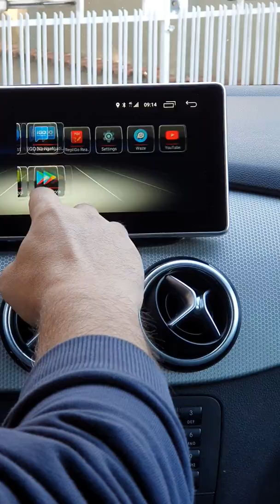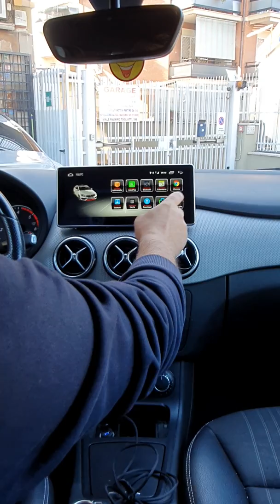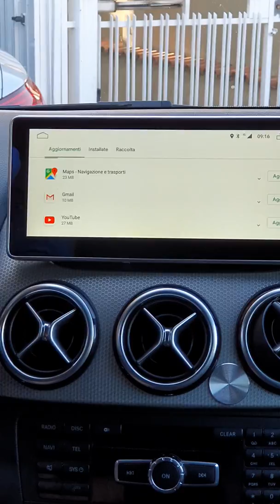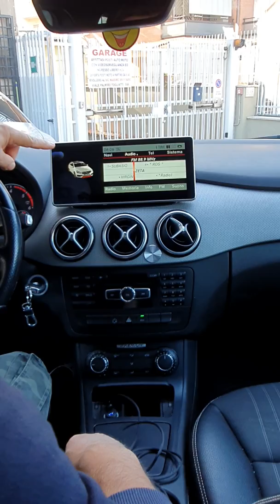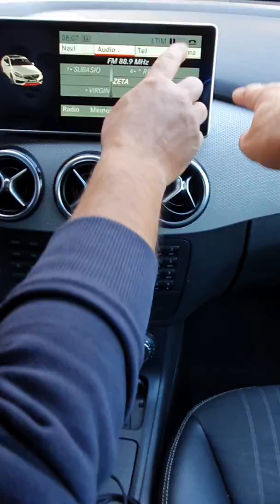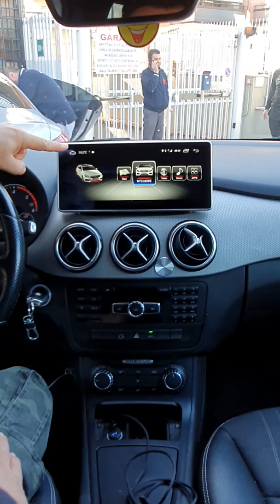Recensione Cliente Mercedes car tablet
Prezzi e caratteristiche sezione monitor di serie Mercedes